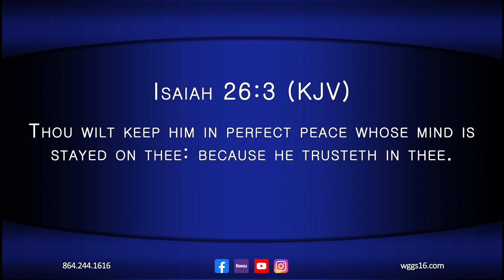Nite Line July 21, 2023 HR1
Gwen and Wade Hall welcome Willie Ming and Earl Galloway to Nite Line to sing and share on the program.